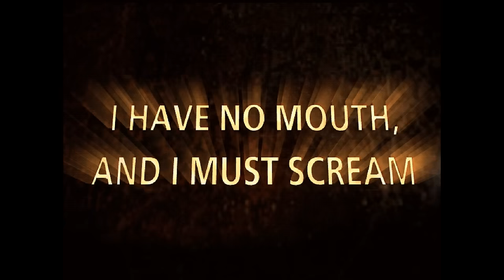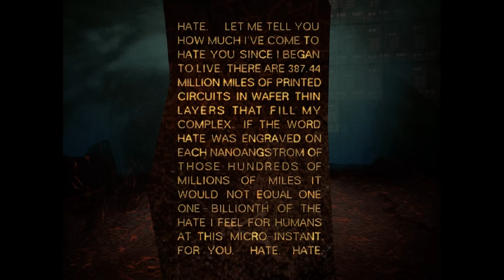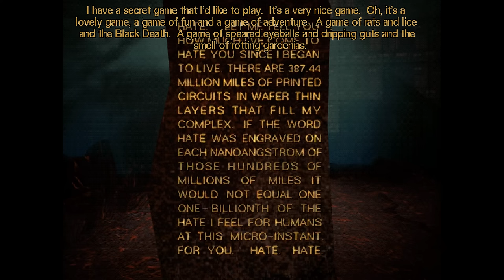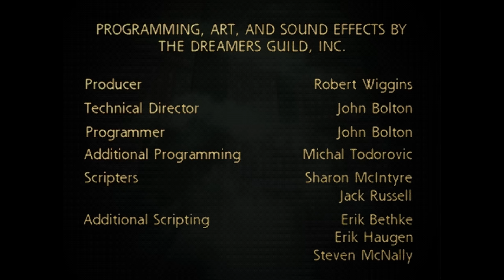I Have No Mouth, and I Must Scream [1080p, 60fps and No Commentary]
The adventure plunges you into the tortured and hidden past of five humans. Delve into their darkest fears. Outwit the Master Computer AM in a game of psychological warfare. Disturbing, compelling. An adventure you won't easily forget !!